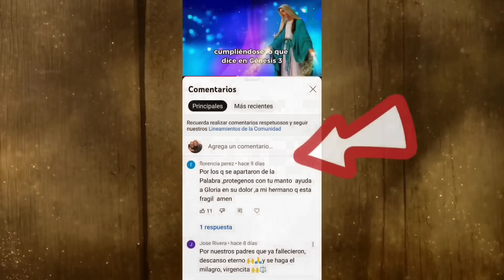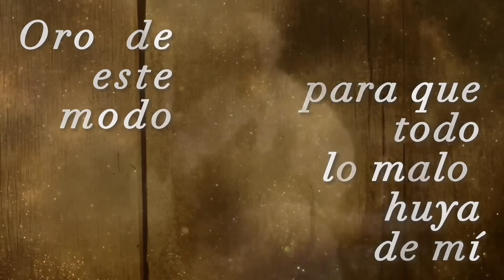3 de Noviembre🎁 LA ESPERANZA DE LA VIDA ETERNA**Carta del Padre Pío** Tito1,2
❤️VIVE PARA CRISTO, LO DEMAS VENDRA!❤️